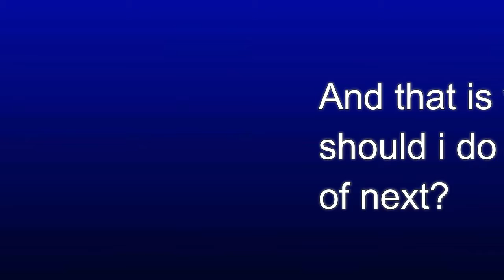What Should I Do a Lets Play of Next?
So what do you think I should do a lets play of next?